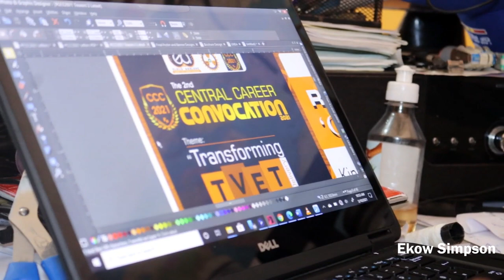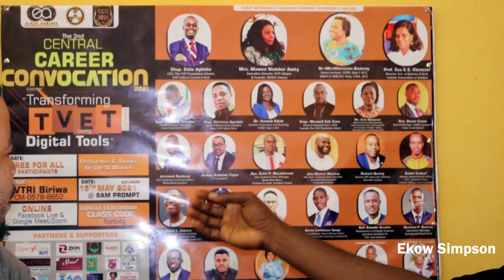MUST WATCH - TVET Is The Master Key To Ghana & Africa's Development | Career Convocation, 2021